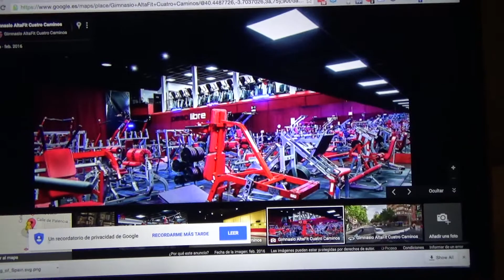MADRID PANORAMIC TOUR | FIRST WORKOUT ABROAD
Snap @andrecaoili

 UCLA Class of 2018

 S475/B270/D562